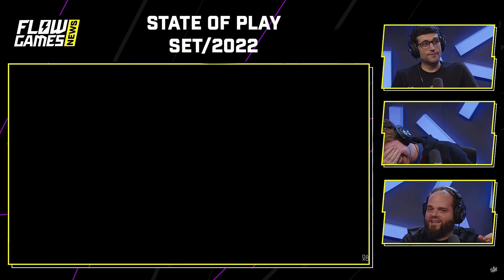PERDI A LINHA com o God of War Ragnarok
Fala galera! No vídeo de hoje teremos um corte comentando sobre o novo trailer que acaba de ser mostrado de God of War Ragnarok.